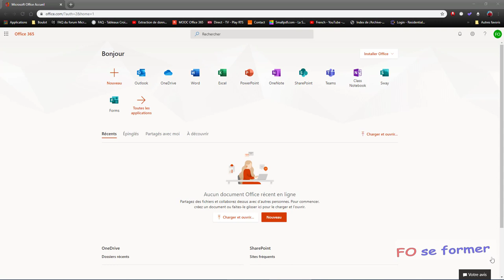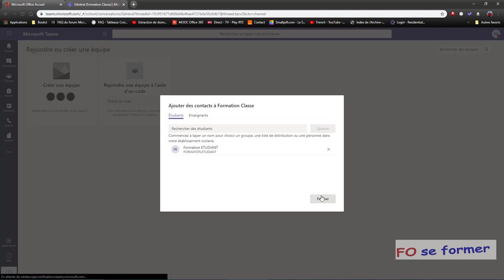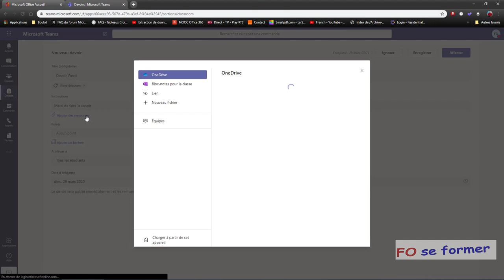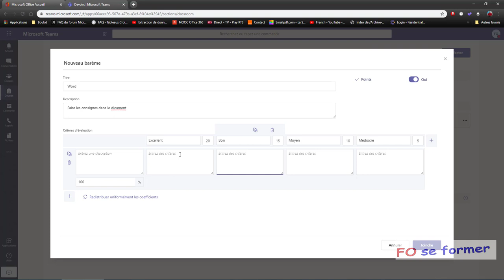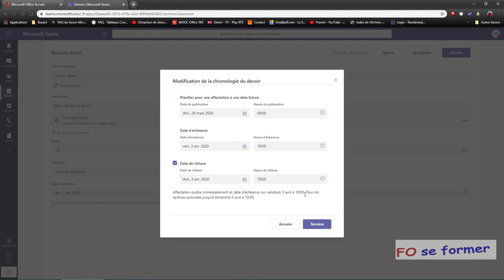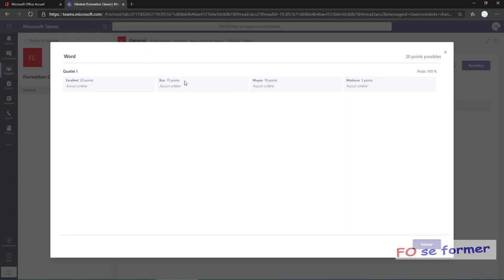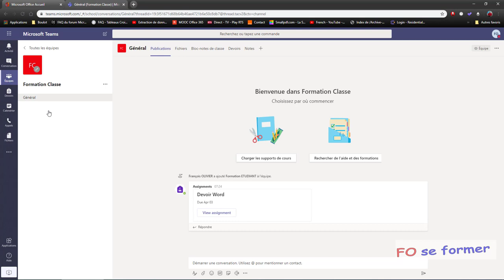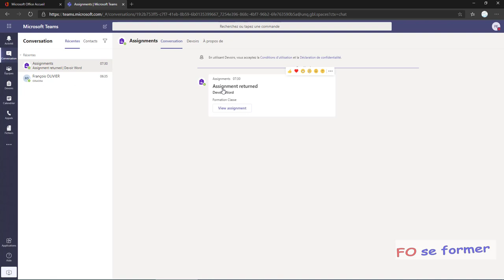Office 365 Education - Devoir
Dans Office 365 Éducation, il est possible dans une Teams Classe de créer des devoirs pour les élèves. Voici l'explication sur la création du devoir et distribution, réaliser le devoir et le transmettre, corriger et noter le devoir.